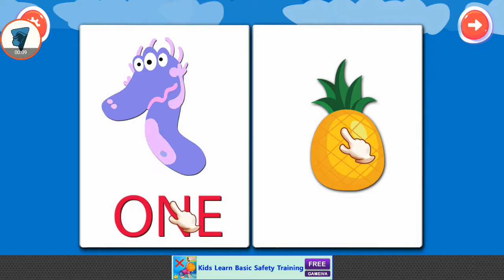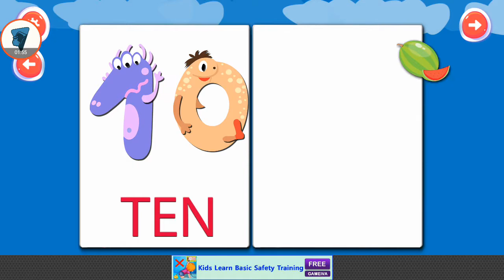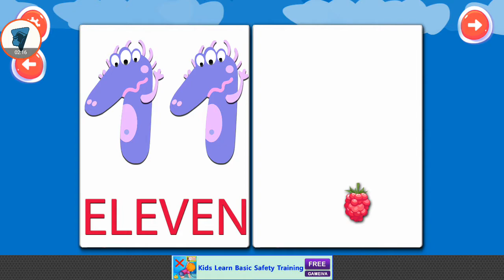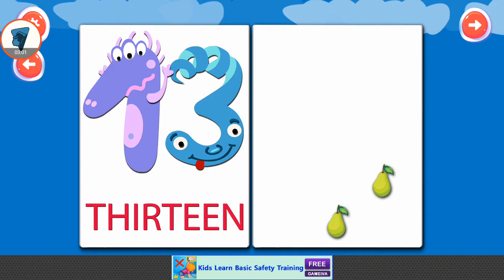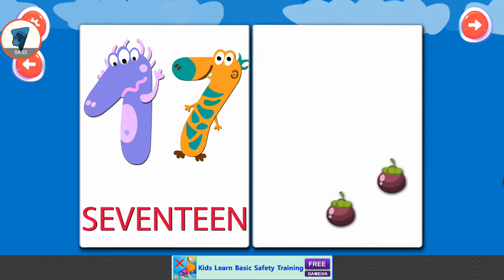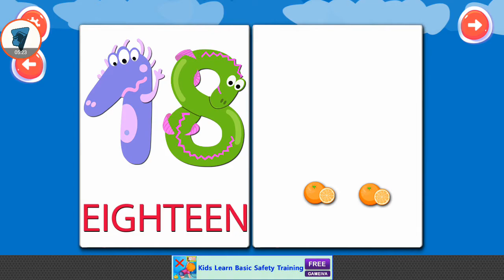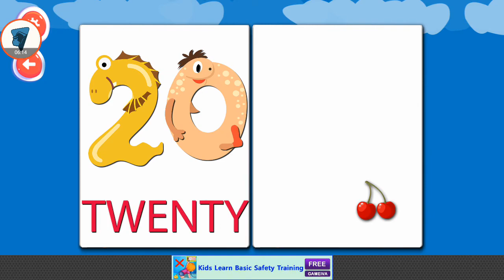Belajar menghitung dan mengenal buah ( bahasa inggris)